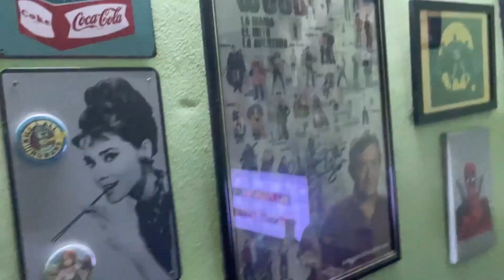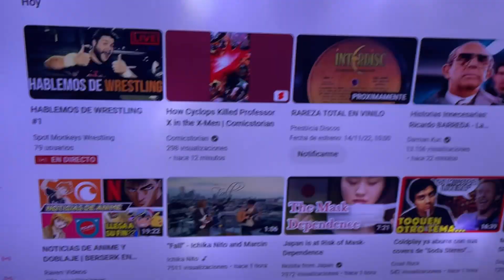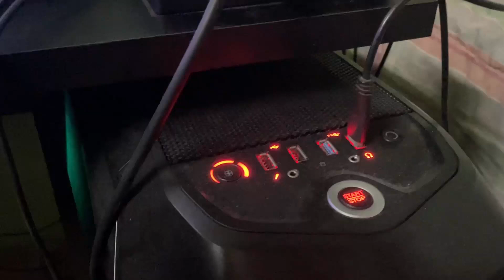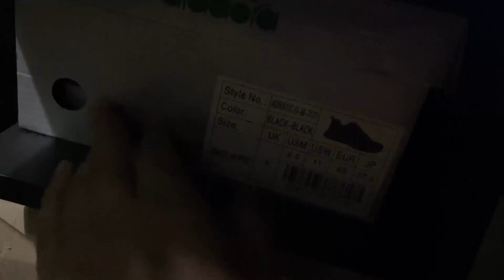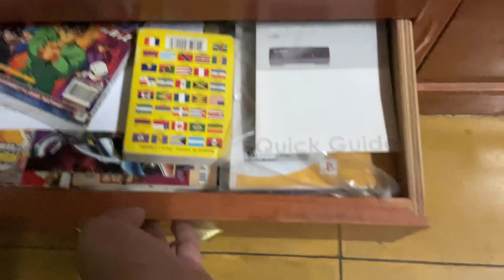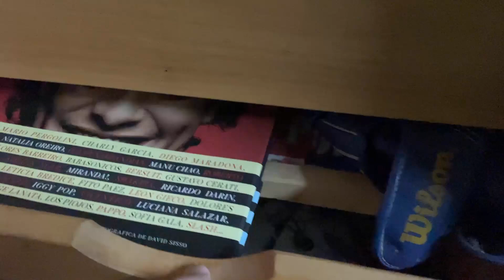Vlog Suculento (13 ‎de ‎noviembre ‎de ‎2022)